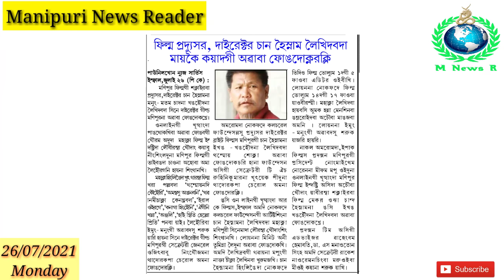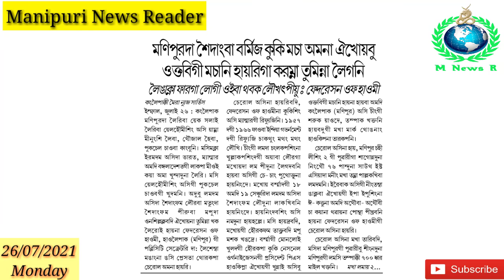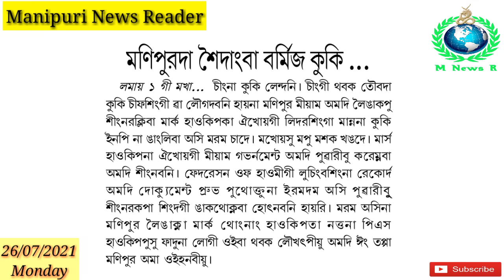Mirabai Gold Medal Fanglaba Yai || Manipur bu Sq.Mile 700 Khaktani haibagi Mei Hou Saogre